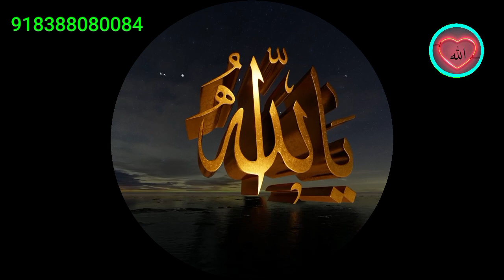আল্লাহ এই নামটি ৪১বার পড়ুন চোখের আর কোন সমস্যা থাকবে না | চোখের সমস্যা দূর করার উপায়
মুফতী ফরীদ রাজা রেযবী মাযহারী

সুস্থ থাকুন ভালো থাকুন আর আপনি উপকার পেলে আপনার নিজের মানুষের কাছে আমার ভিডিও গুলো
শেয়ার করে ঈমানী দায়িত্ব পালন করুন।

chokher power baranor upay
chokher power baranor sohoj upay
chokher power baranor dua
chokher power baranor amol
chokher somossa dur korar dua
chokher somossa dur korar upay
চোখের নিচের কালো দাগ দূর করার উপায়
চোখের সমস্যা দূর করার উপায়
চোখের সমস্যা দূর করার আমল
চোখের সমস্যা দূর করার দোয়া
চোখের সমস্যা দূর করার সহজ উপায়
চোখের সমস্যা থেকে মুক্তি পাওয়ার দোয়া
চোখের দৃষ্টি বৃদ্ধি করার উপায়
চোখের দৃষ্টি বৃদ্ধি করার উপায় দোয়া